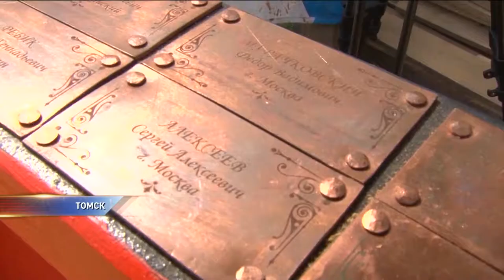В Томске заканчивают строительство Ботика Петра